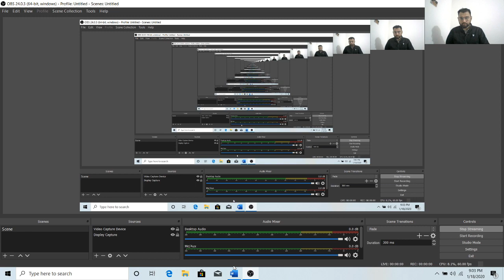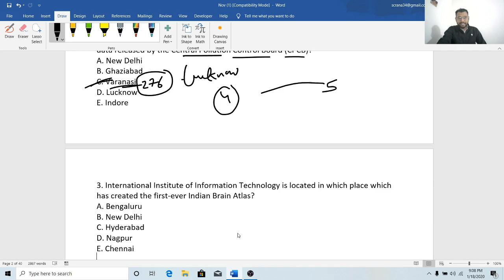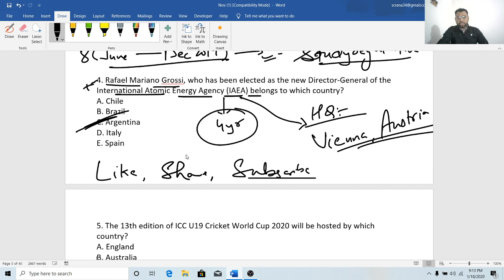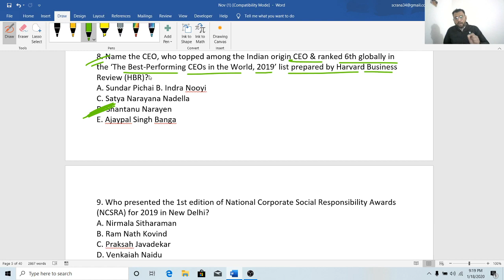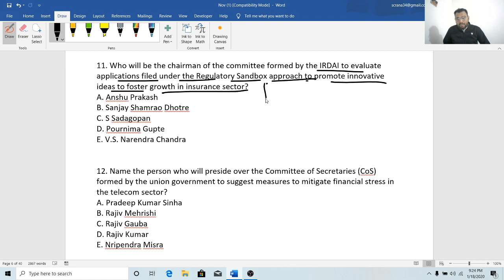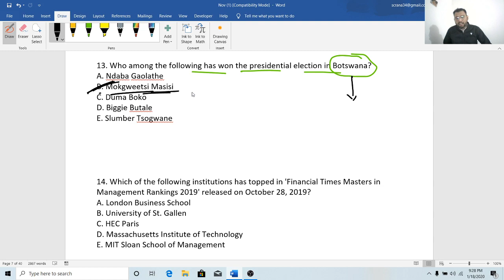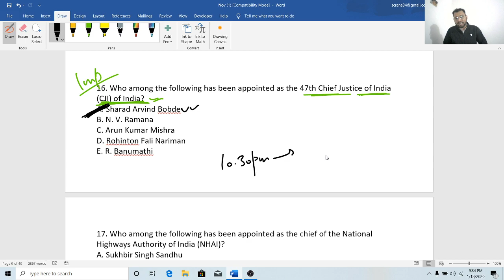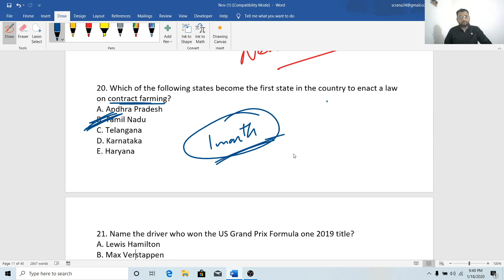Crack CDS 1 2020 | L - 19 | Current Affairs Analysis through MCQs Part - 1 | Sahil Rana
Unacademy Shaurya presents this YouTube series, Crack CDS 1 2020: Ultimate 25 days preparation will be beneficial for students aspiring to clear CDS 1 2020. It is very important to crack UPSC CDS Exam. In this YouTube series, Crack CDS 1 2020: Ultimate 25 days preparation, Sanjay Kumar, Vishal Kumar, Sidhant Sharma, Shree Prateek, Sandeep Kumar and Karamveer Singh will help you crack CDS 1 2020 in 25 days and also guide you with various preparation strategies along the way with examples that will help you to crack the exam.
The classes will be conducted every day from 6th January to 31st January at 5:30 PM and 9:00 PM. Tune in to gain expert opinions from India's top CDS educators on Unacademy Shaurya.

Unacademy Plus Subscription Benefits:
1. Learn from your favorite teacher
2. Dedicated DOUBT sessions
3. One Subscription, Unlimited Access
4. Real-time interaction with Teachers
5. You can ask doubts in the live class
6. Download the videos & watch offline